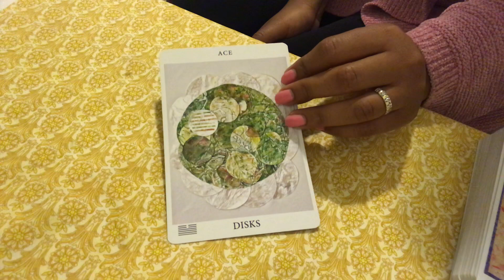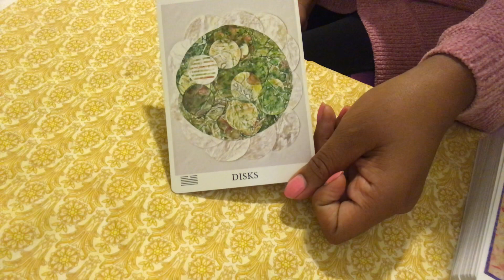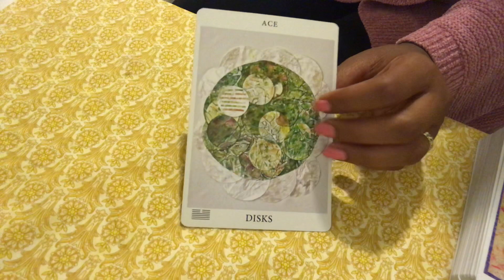Leo full moon reading for September 2018